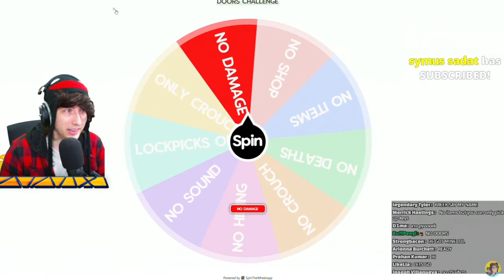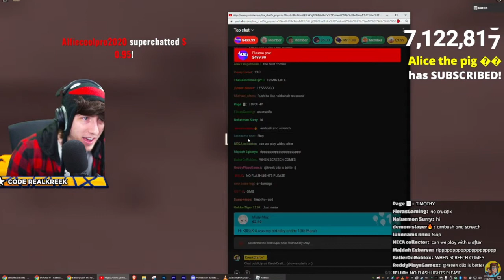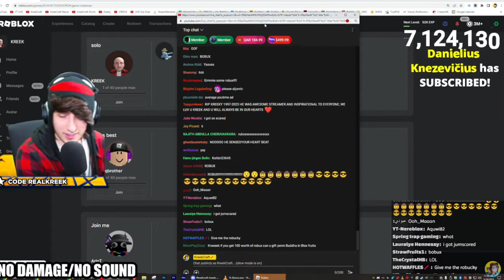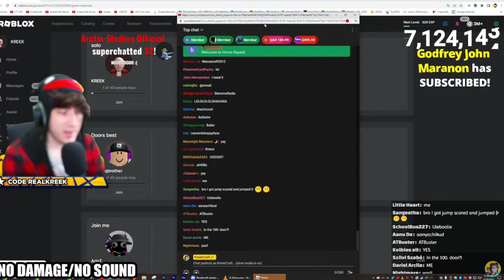KreekCraft Attempts The No Sound + No Damage Challenge In Doors (Full Reaction VOD)